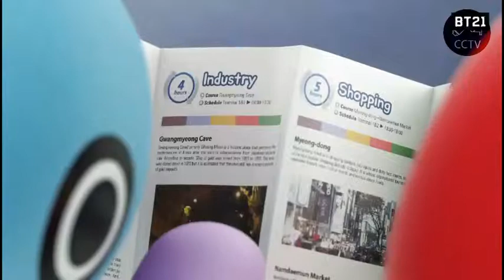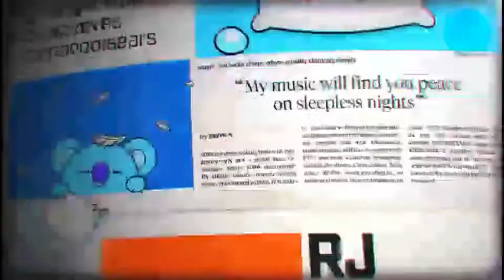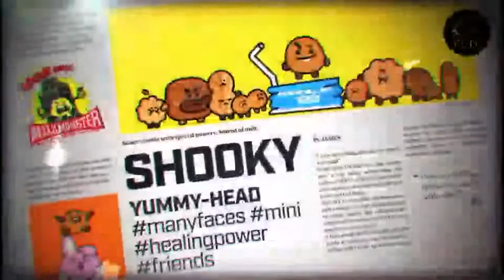Kids love them so much - cute BT21 cartoon - created by BTS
BT21 Line Friends created by BTS bangtanboys
TaTa 💓 Chimmy 🐶 Shooky 🍪 Cooky 🐰 Koya 🐭 RJ 🐏 Mang 🐴 VAN 🚀
Everybody love them 💕💕💕